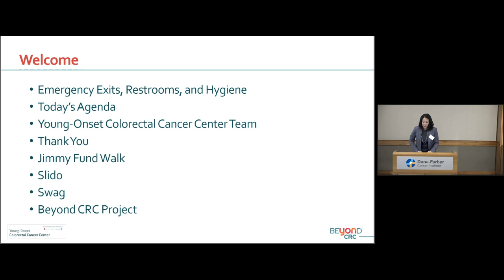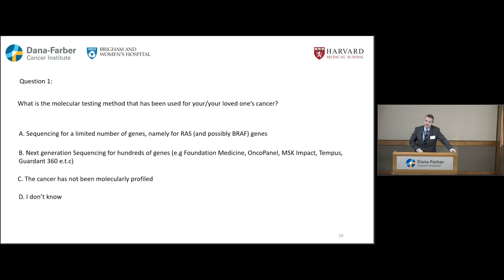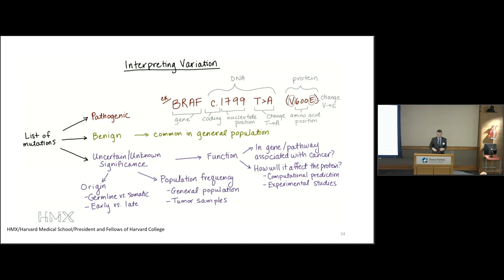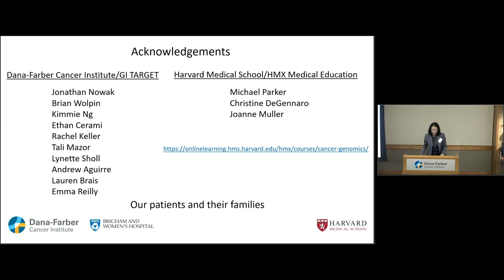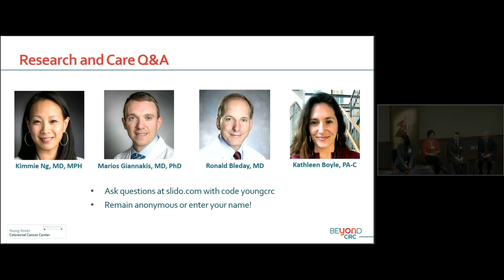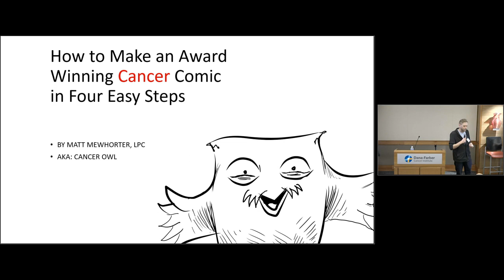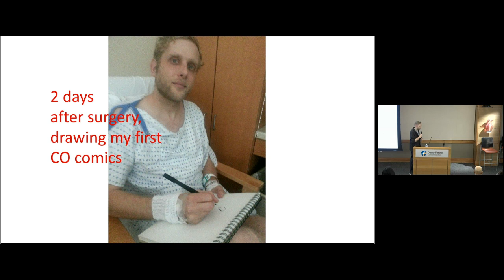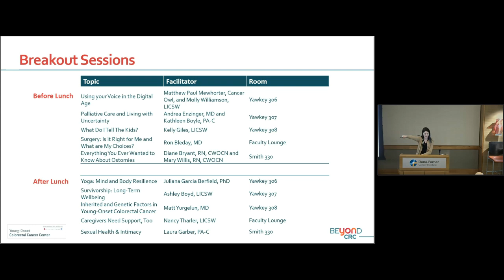Young-Onset Colorectal Cancer Forum 2020 | Dana-Farber Cancer Institute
Watch a video of our first patient and family forum, held on March 7, 2020, and learn more about young-onset colorectal cancer
Viewing guide:
00:00 Kimmie Ng, MD, MPH: Welcome from the Center Director
21:30 Marios Giannakis, MD, PhD: Tumor Molecular Profiling and How to Interpret Results
01:03:10 Research and Care Q&A with Expert Panel
01:49:25: Patient Keynote with Cancer Owl Matt Mewhorter, LPC